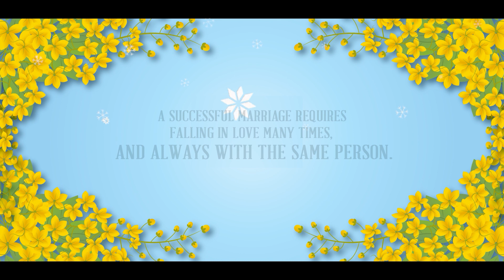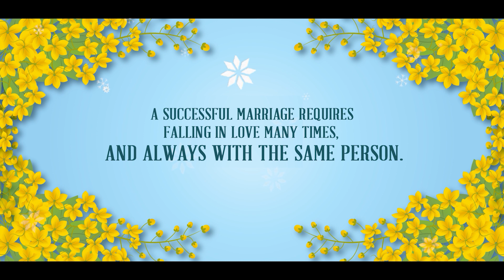Wedding Invitation Without Text// With Demo // 4k link in description // KM Creative Works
@For more invitations visit our  YouTube channel

@For  Wedding Backgrounds

@Green Screen Wedding Invitations

@Green Screen Wedding Video Template